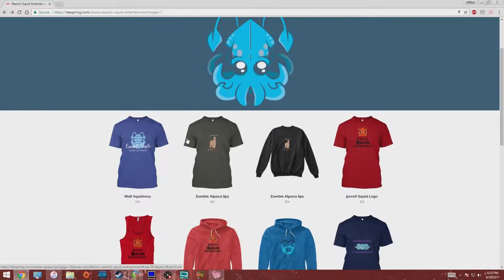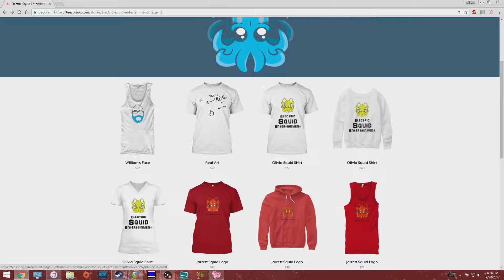Dark Souls 2 Part 21!!! Fire Belly